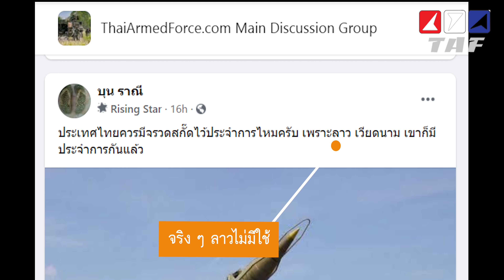TAF Talk #25 - อาเซียนใครมีขีปนาวุธบ้าง และไทยควรมีไหม?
จากโพสในกลุ่มของ TAF ที่สอบถามว่าประเทศไทยควรมีขีปนาวุธเข้าประจำการหรือไม่ นำมาสู่ TAF Talk ในตอนนี้ที่เราจะวิเคราะห์และให้ข้อมูลเกี่ยวกับขีปนาวุธในอาเซียน รวมถึงความเป็นไปได้สำหรับประเทศไทยในการจัดหาขีปนาวุธในลักษณะนี้มาใช้งานครับ